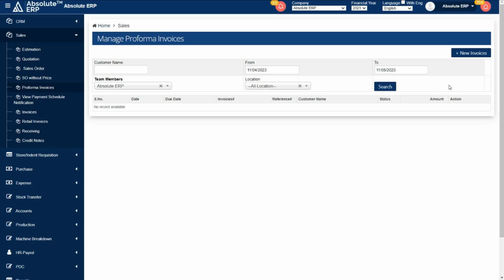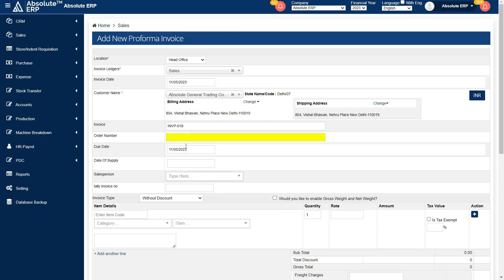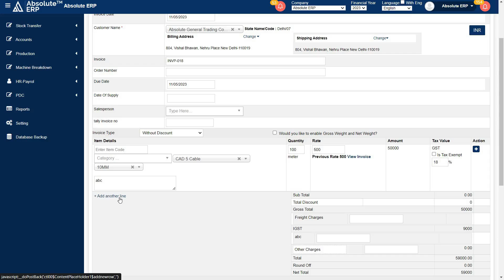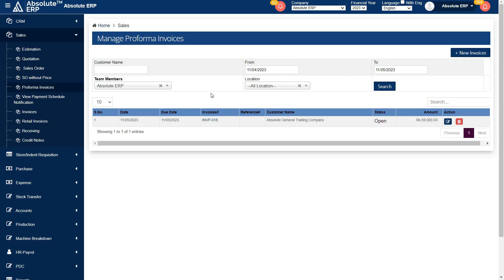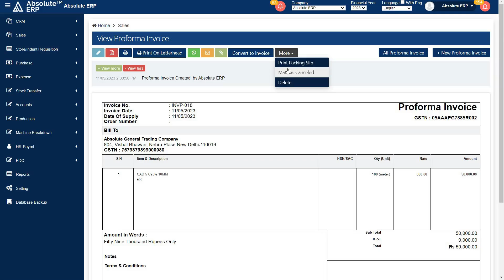How to Create Proforma Invoice in Absolute ERP | Sales Account Management System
Learn how to make proforma invoice for exports.

This video will help to you know how to create proforma invoice in Sales Account Management - Absolute ERP System.

Chapters:

00:00 Intro
00:13 Purpose of Creating Proforma Invoice
00:30 Go To Proforma Invoice Tab
00:54 Create New Proforma Invoice
03:17 Save Your Proforma Invoice
03:37 Click over the unique Proforma Invoice number
03:38 This is your created Proforma Invoice
03:50 Convert that Proforma Invoice into an Invoice
04:04 Print Packing slip option
04:20 Summary